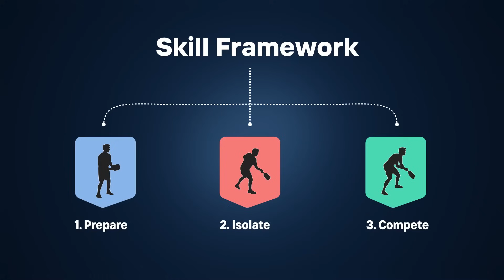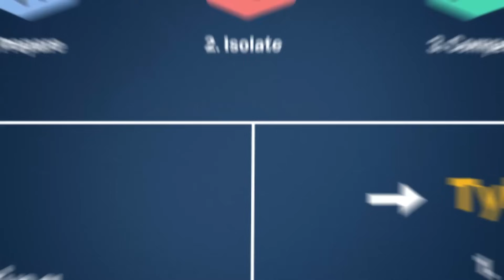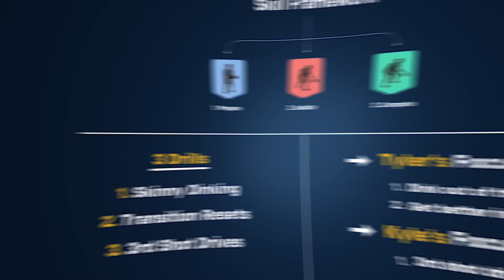3 Drills to Get You In-Game Results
This latest video throws you right into the drills that make a difference. These aren’t your old school practice routines—we’re talking about high-impact drills that’ll help you play better.

➡️ PICKLEBALL SCHOOL PRIORITY LIST: Get early access for the upcoming launch of ThatPickleballSchool  ⬇️

➡️ If buying a Selkirk Paddle ⬇️
...use my code "ADV-thatpickleballguy" to get a digital gift card 7-10 days after you make the order!

My videos are edited by Li Media Content Growth Agency. Want help growing and managing your channel? Apply here:

Timestamps:
00:00